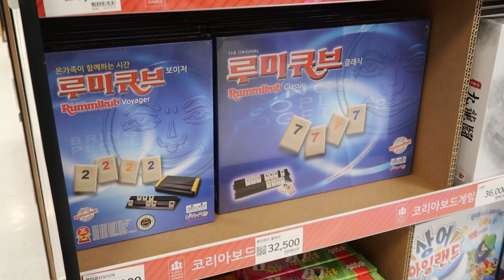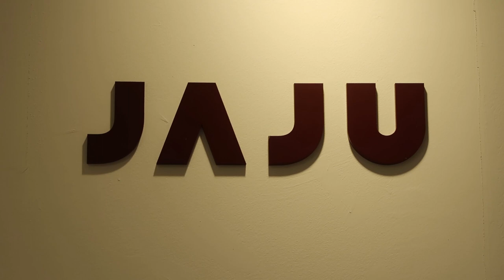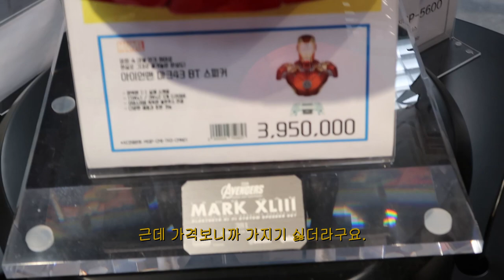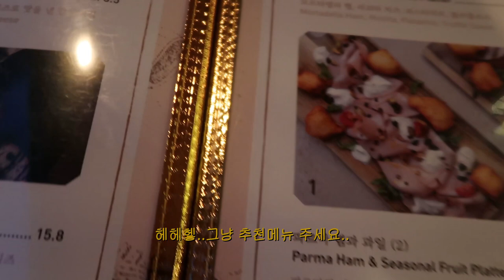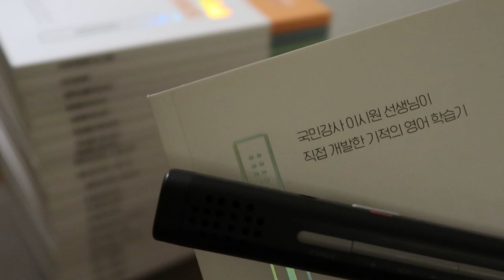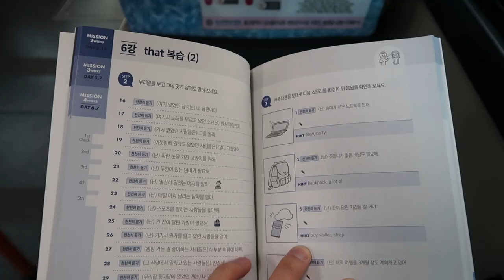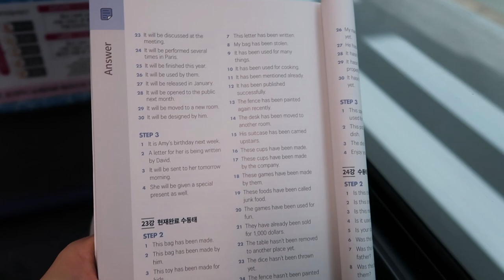시골촌놈이 서울 연남동을 갔을때 생기는 일 [강아지놀이터/이마트/자주/일렉트로마트/연남동/알척/시원스쿨/일상브이로그]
[본영상은 시원스쿨로 부터 상품과 제작비를 제공받아 제작되었습니다]

-코로나 거리두기 격상전에 촬영했던 영상입니다.

날씨가 추워졌는데 다들 잘지내고 계신가요?

오랜만에 브이로그를 가져왔어요!
코로나가 심각해진 요즘 다들 많이 힘들죠..? 함께 버텨보아요ㅠㅠ